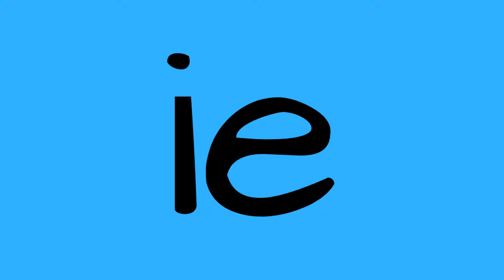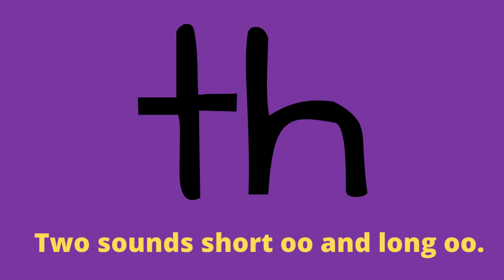Phonics Sounds For Children Version One All 42 Sounds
Here is a quick video that teaches the 42 Jolly Phonics sounds.  These are British phonics sounds for children in an English accent.  I hope that this video will help kids of  kindergarten, primary / elementary school   age through to older children and adults to improve their reading and pronunciation in English.

Note the word phonics is pronounced "Fonics" in English the ph sound often has an f sound.

The easiest way to watch my videos is in a playlist.

If you found this video useful you may also enjoy my blog  which has free tips and resources.